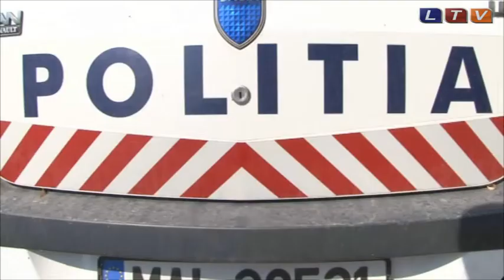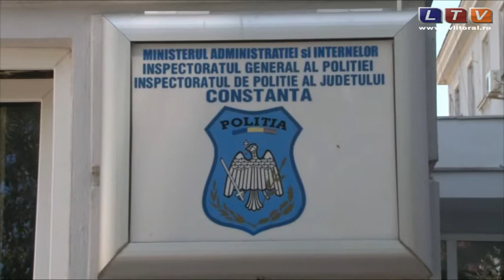Misiune îndeplinită pentru poliţiştii constănţeni - Litoral TV